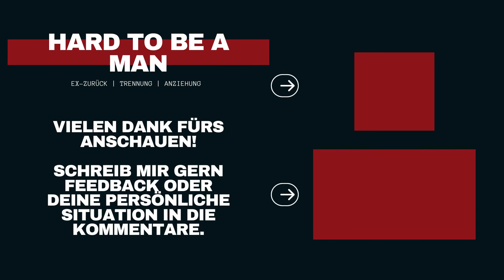Feier- und Jahrestage in der Kontaktsperre